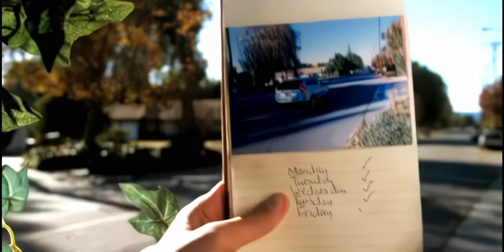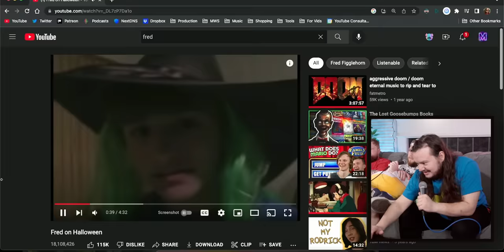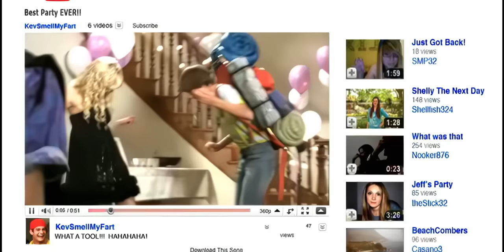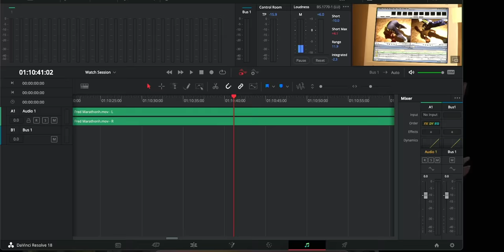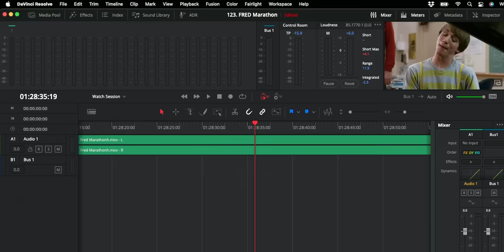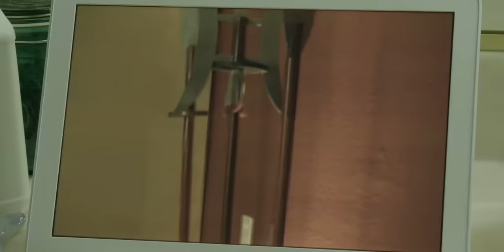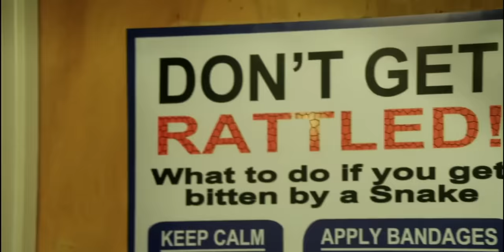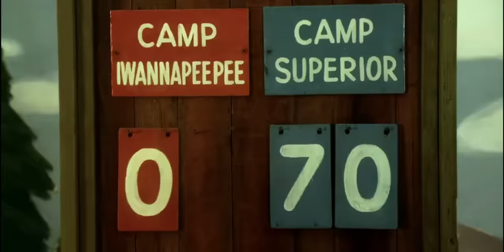We Watched Every FRED Movie...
Today we sat down IRL and watched the entire Fred Trilogy!

The YouTuber turned movie, Lucas Cruikshank took every opportunity he could to ride Fred Figglehorn's success. These quickly-produced comedy movies are a result of that, but are they really THAT bad? We spent an entire day watching them to find out, and the answer may surprise you...

❯ In this video:
Jude

00:00 Fred: The Movie
20:18 Fred 2: Night of the Living Fred
41:46 Fred 3: Camp Fred

Fred: The Movie - 2010
Fred Figglehorn is in love with his dream girl, Judy, who lives next door. Kevin, the local bully prevents Fred from seeing Judy until she moves out of town. Fred embarks on a quest to find her in the hope that his feelings will be reciprocated.

Fred 2: Night of the Living Fred - 2011
Fred Figglehorn (Lucas Cruikshank), is back in an all-new movie adventure, and his life has gone from kooky to spooky. Fred's beloved music teacher, Mrs. Felson, has mysteriously disappeared, and Fred is convinced that her replacement, Mr. Devlin, has a secret life -- as a vampire! And to make matters worse, Mr. Devlin is dating Fred's mom! With the help of his awesome dad (WWE superstar John Cena) and his friends Bertha (Daniella Monet from "Victorious") and Talia (Ariel Winter from "Modern Family"), Fred begins a weird and wildly comic quest to expose Mr. Devlin's true identity --before he turns Fred's cul-de-sac into a community of bloodsuckers!

Fred 3: Camp Fred - 2012
Schools out and Fred Figglehorn's (LUCAS CRUIKSHANK) dreams of waterslides, Clydesdales and waffle bars turn to nightmares of gruel, poisonous berries and Crocobearimoose when his mom signs him up to the wrong camp! Stuck at Camp Iwannapeepee, Fred is convinced his cabin mates are being poisoned and fed to camp director Floyd (Tom Arnold) -- who's really a Rat Monster in disguise! GHAAAA!!! Not even Fred's uber-cool Dad (WWE® superstar John Cena) can help him escape! Luckily, Fred makes new friends, and together they battle Kevin's Camp Superior in the 70th Annual Summer Camp Games. Will a rousing speech and an epic musical number be enough to win the competition?